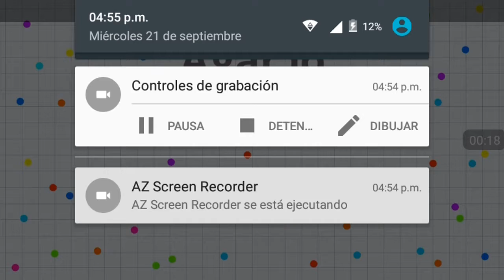Como tener Las nuevas skins Antes de Salida official Agar. Io pc y celular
Like porfavor si les gusto